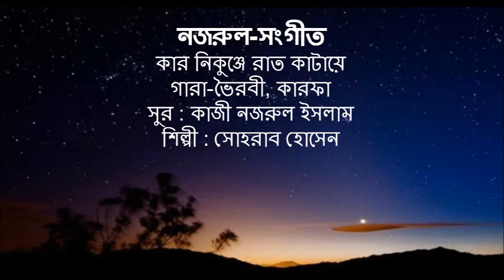Kar Nikunje Raat Kataye : Nazrul-Sangeet : Sohrab Hossain